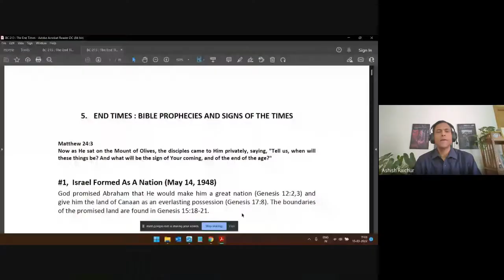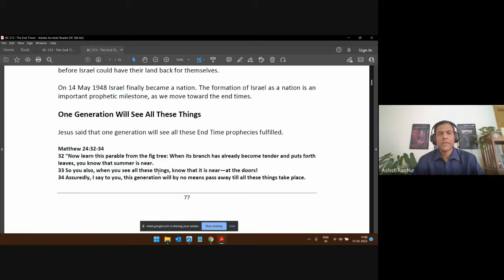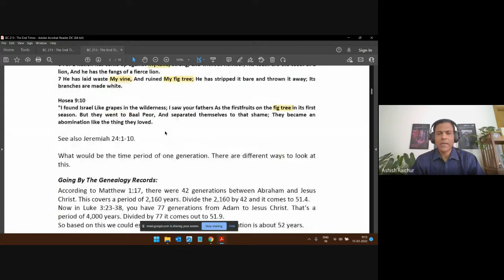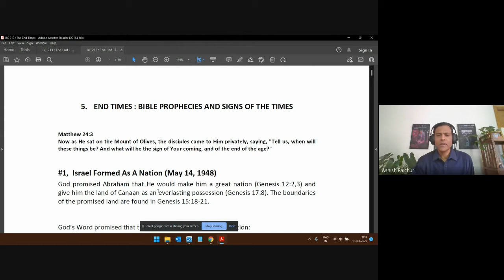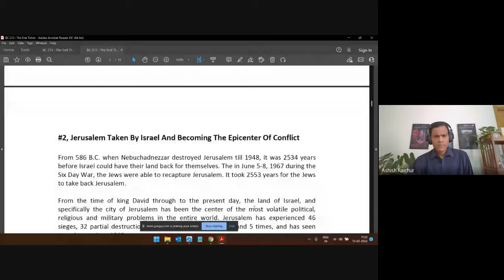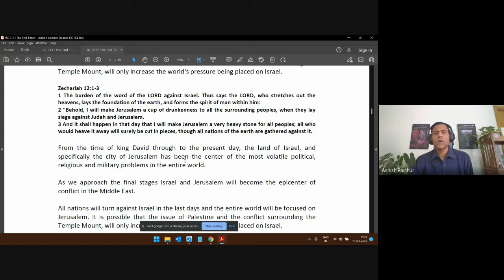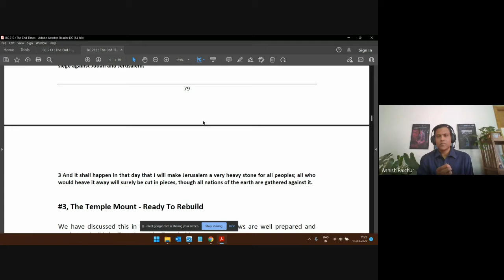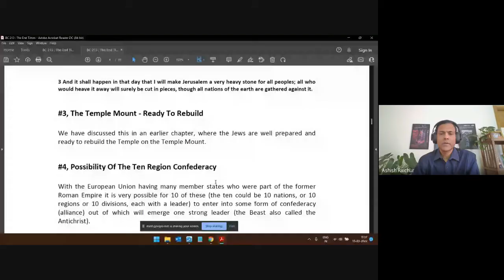The End Times (Eschatology) | Lecture 20 : BC213-TET-20220315